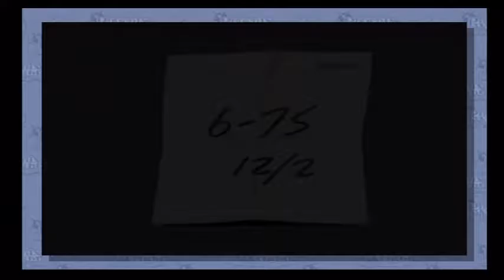Liz Plays Phoenix Wright Ace Attorney (Blind) Episode 39 The Second Murder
Wright attempts to link the two murders together.